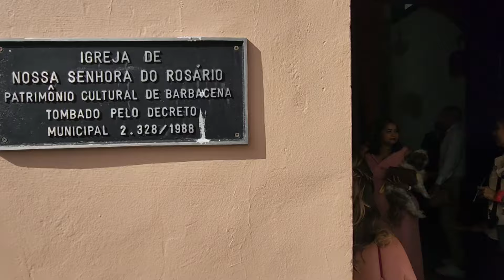Parte 1: CASAMENTO DE ALLAN E IANDRA. ENTRADA DOS PADRINHOS. BARBACENA MG. 27 DE JANEIRO DE 2024.